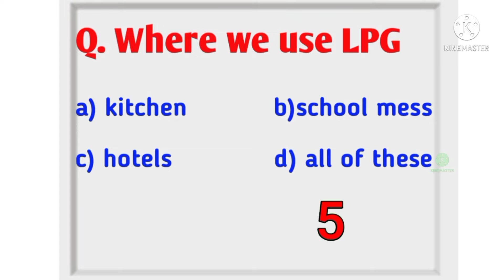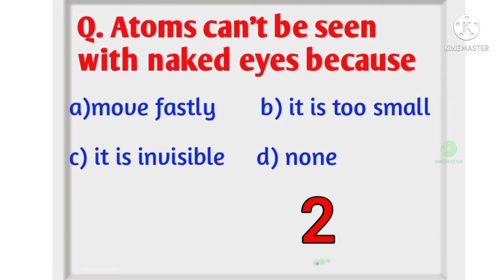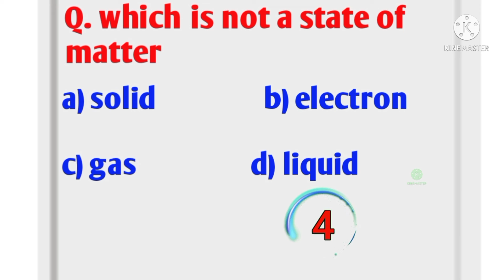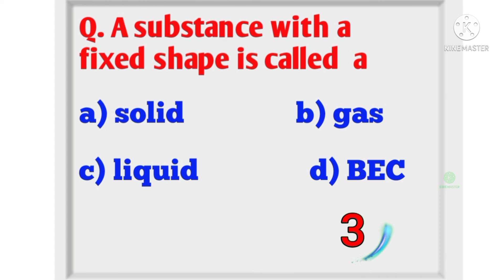Science Quiz || Round -1 Physics || Science Topics by Keerti Chaurasiya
Hi Guys, I'm Keerti Chaurasiya. I want to impart knowledge of science.

Please comment for any query!!